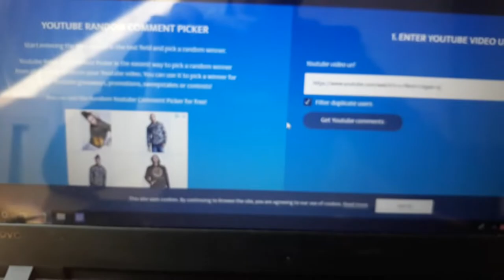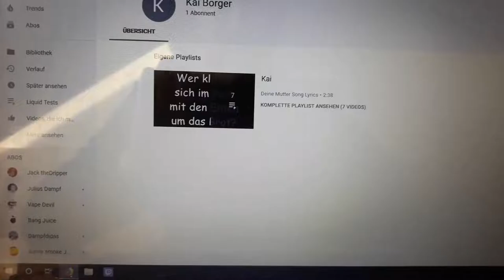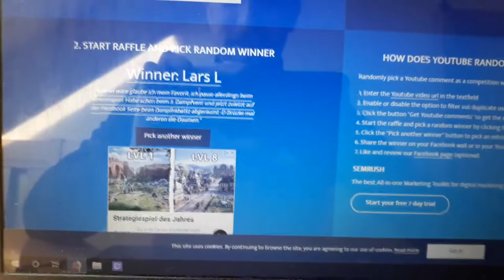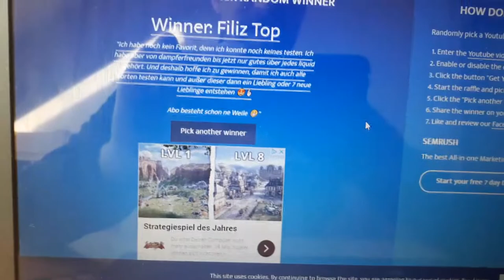GIVEAWAY Auslosung 📦 | ArchAngel Serie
➤ Dieser Beitrag könnte Spuren von WERBUNG enthalten.
➤ Alle Liquids werden ohne Nikotin gedampft

➤ Dampf günstig! Talk

➤ Base #1: Ultrabio Ultra Ohm Base 70/30
➤ Base #2: Dampfalarm Base 70/30
➤ Watte: Wick `n Vape Cotton Bacon V2
➤ Tröpfler #1 OBS Cheetah V2
➤ Tröpfler #2 VGod Elite
➤ AT1: Wismec Gen3
➤ AT2: Livepor 160W
➤ Kamera #2 Canon
➤ Licht: INTEY Softbox
➤ Tasse inkl. Druck: Susi`s Designstübchen
➤ Ihr möchtet unsere Arbeit unterstützen damit der Kanal weiter wachsen kann ? Dann hinterlasst doch einen kleinen Groschen.